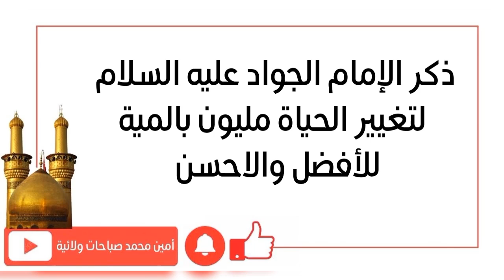ذكر الإمام الجواد لتغيير الحياة مليون بالمية للأفضل والاحسن